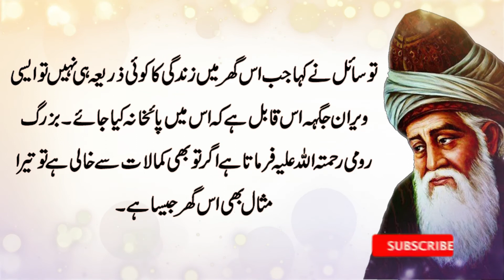Hikayat e Rumi in Urdu (Ameer or Faqeer Munazara) Maulana Rumi Quotes, Islamic Stories in Hindi